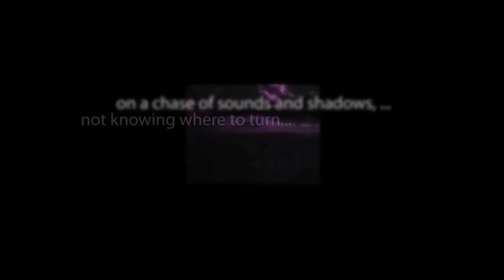CBS Radio Mystery Theater "The Eleventh Plague" starring Russell Horton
After being stranded in a strange world for fifteen years, a magician develops god-like powers. When a group of men are sent to retrieve him, he sends the Biblical plagues of Moses to meet them.